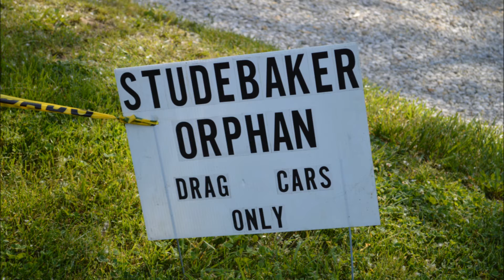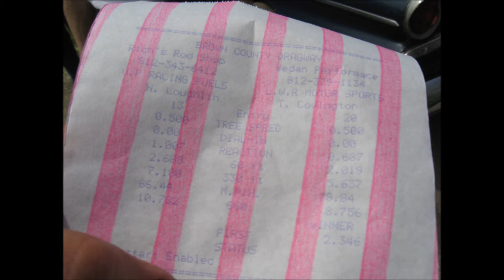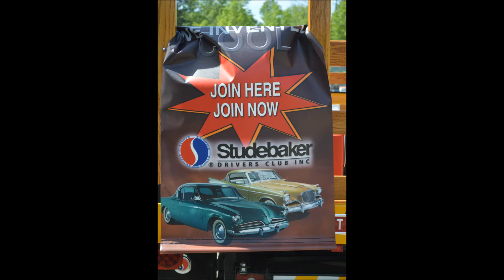May 21 23, 2015 drag race slide show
2015 Studebaker Nationals and Orphan Car Drags Slide Show